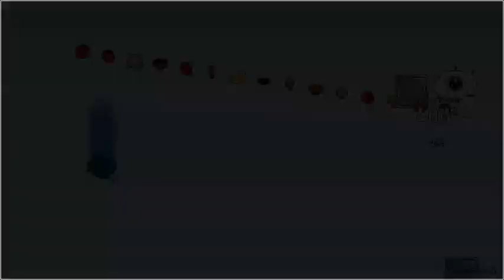Angry Birds in Pizza Tower (WIP mod)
still WIP, will release soon